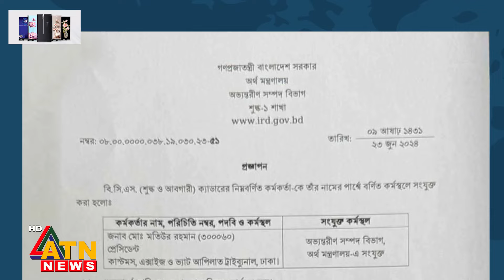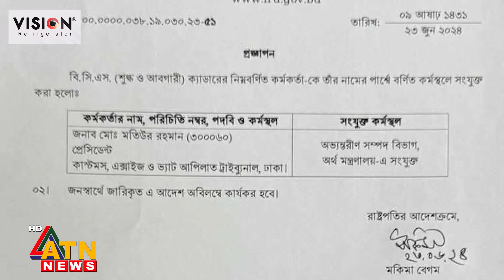স্বেচ্ছা অবসরে এনবিআরের সেই মতিউর, পাবেন না কোনো আর্থিক সুবিধা | Motiur Rahman | Goat Issue | NBR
স্বেচ্ছা অবসরে এনবিআরের সেই মতিউর, পাবেন না কোনো আর্থিক সুবিধা | Matiur Rahman | Voluntary Retirement | Motiur Rahman | Goat Issue | NBR Officer | BD Corruption | ATN News